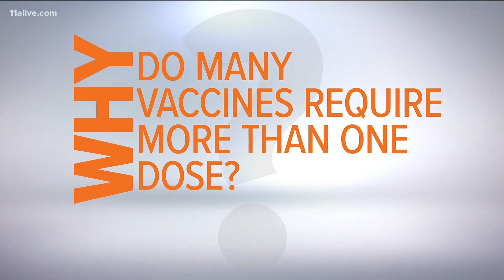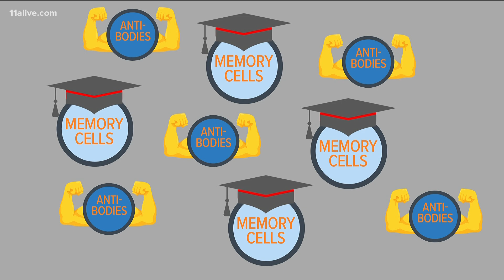Why does the COVID-19 vaccine require two shots?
The first dose is followed by a second three weeks later.